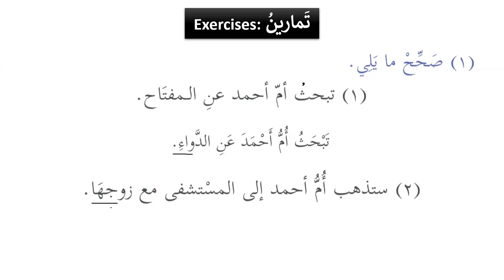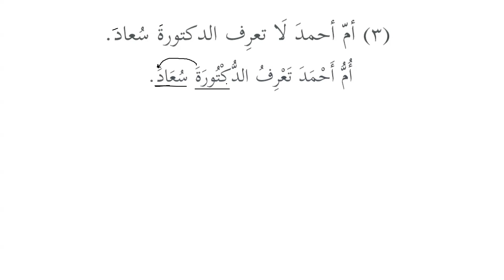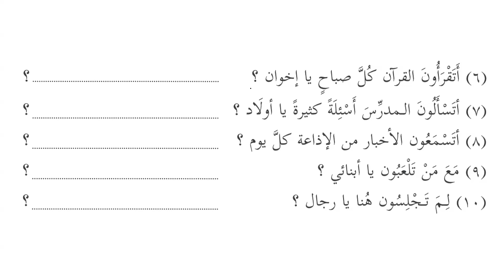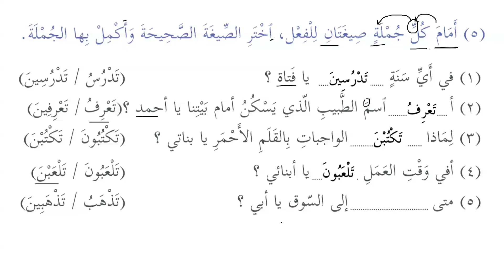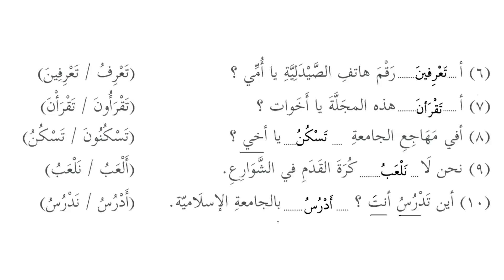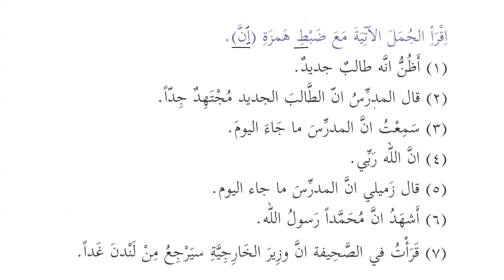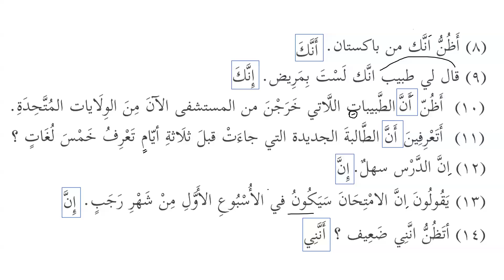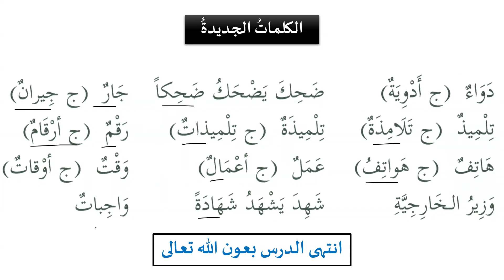Madinah Arabic Book-2, Lesson 12, Part 3 (URDU)